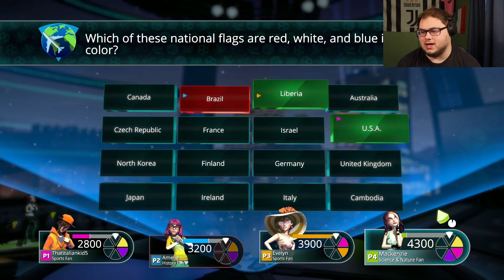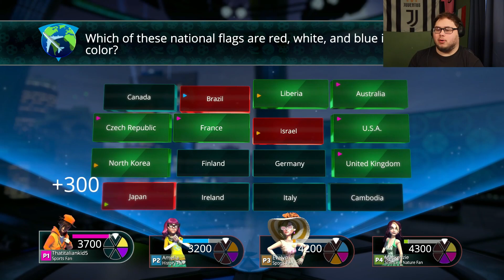I Know My Culture Baby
In this video, I'm sharing with you my take on the cultural phenomenon that is "Trivial Pursuit."

From the Old Testament to the Marvel Cinematic Universe, "Trivial Pursuit" has entertained and challenged people of all ages for over 30 years. In this video, I talk about my favorite questions from the game, how it's influenced my life, and what its legacy is. So bring your friends and family, it's time to play "Trivial Pursuit" like a baby!